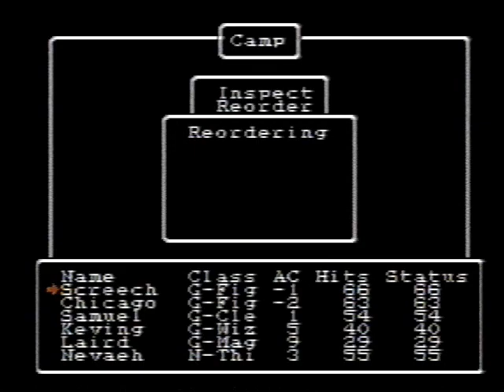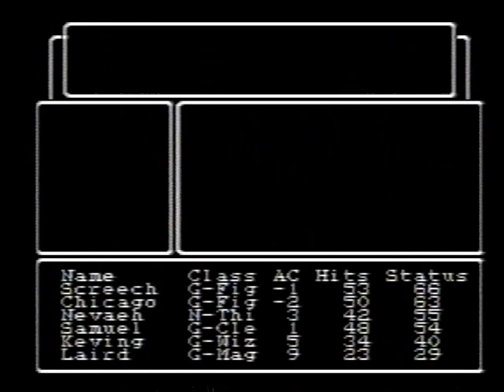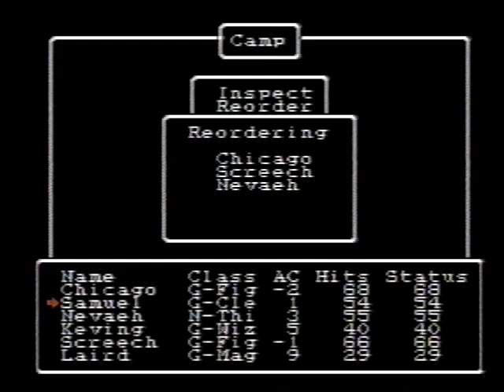Wizardry: Proving Grounds Of The Mad Overlord Gameplay Video #12 (Party 2)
A video which features gameplay of the NES game: Wizardry: Proving Grounds Of The Mad Overlord. I'm using my second party out of several.